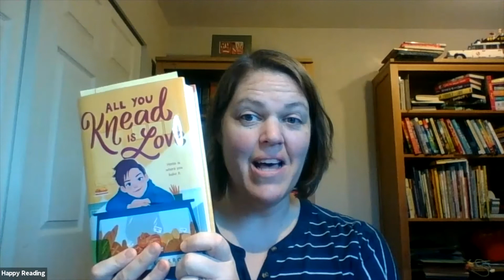All You Knead is Love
Hear chapter 7 from this realistic middlegrade novel by Tanya Guerrero. If you love to bake or eat baked goods or if you have ever wanted to visit Barcelona, Spain, this book is for you!